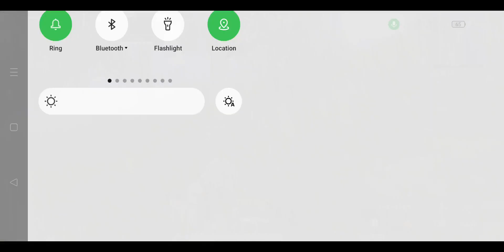dev gaming Bharat gaming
bgmiindia dev gaming